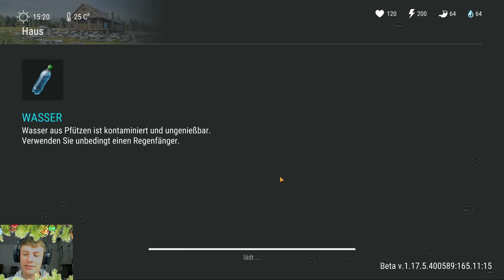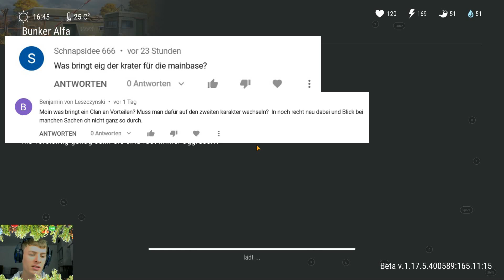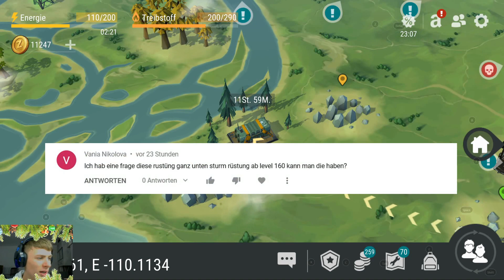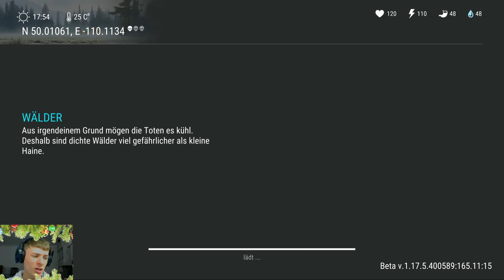Last Day on Earth Türchen #11 | LDOE Deutsch/ German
Moin Überlebende!
Türchen nummer 11 ist hier! Viel Spaß beim elften Video des LDOE-Adventskalender!
Frohes Fest!🎅

💥Großen Dank an meine Mitglieder:💥
- Elias
- XFieberTriX YT

Was ist LDOE?

Der Survival-Shooter Last Day on Earth spielt in einer postapokalyptischen Welt: 2027 kam es zum Ausbruch einer unbekannten Infektion, die fast die gesamte Menschheit vernichtete.

Aber das war noch nicht alles. Alle Toten wurden zu Zombies, und die wenigen Überlebenden, die noch Widerstand leisten, versuchen in den Ruinen der einst großartigen Welt zu überleben.